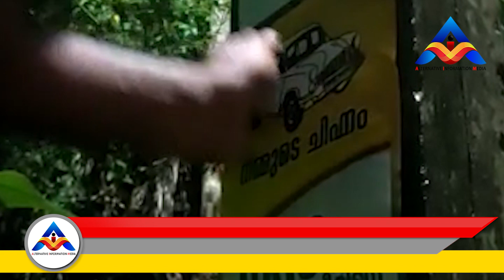ഭര്‍ത്താവിന്റെ വികസന പ്രവര്‍ത്തനങ്ങള്‍ മുന്നോട്ട് കൊണ്ടുപോകാന്‍ നസീമ റഹിം!LOCAL BODY ELECTION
വികസനത്തിന്‍റെ വേറി‍ട്ട അദ്ധ്യായം രചിച്ച് മെബര്‍ റഹിം
ഭര്‍ത്താവിന്റെ വികസന പ്രവര്‍ത്തനങ്ങള്‍ മുന്നോട്ട് കൊണ്ടുപോകാന്‍ നസീമ റഹിം